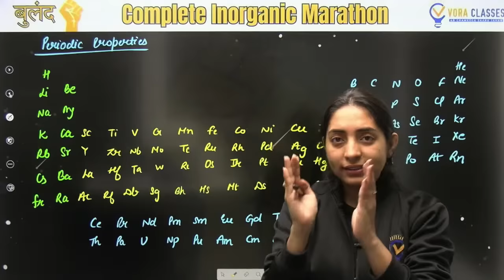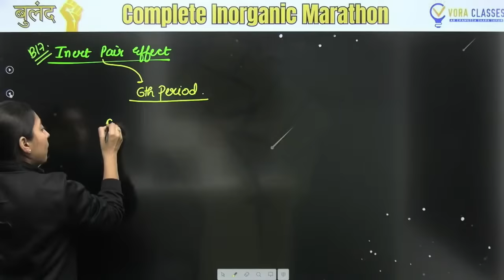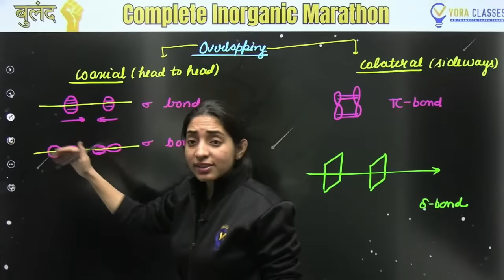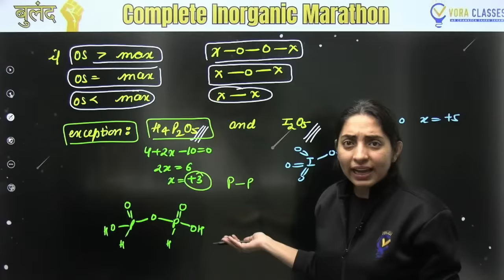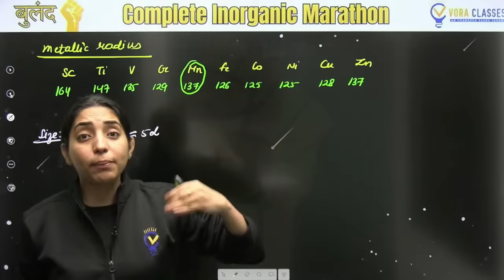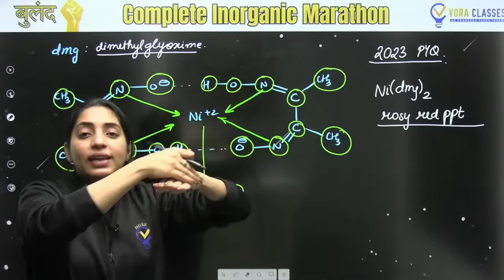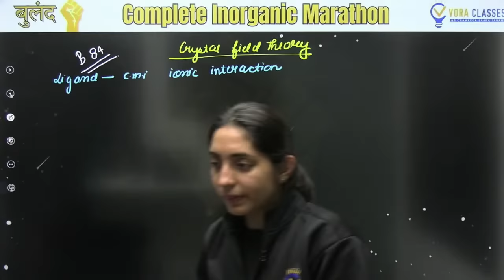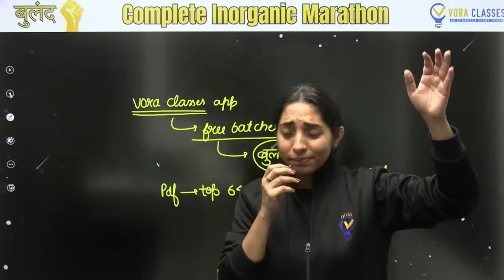Buland: Complete Inorganic Chemistry One Shot Marathon 🚀 JEE Main & Advanced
🚀 Welcome to Buland: Complete Inorganic Chemistry One Shot Marathon with Sakshi Vora! 🌟

Master Inorganic Chemistry for JEE Main and JEE Advanced in this intensive session. Get ready to tackle essential concepts and JEE Chemistry PYQs effectively!

Link for Vora Classes App❤️